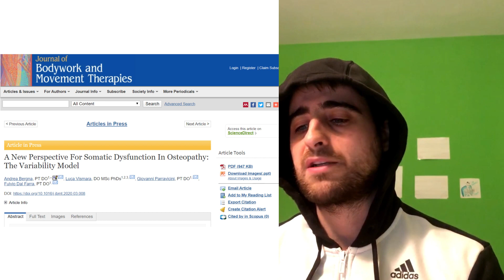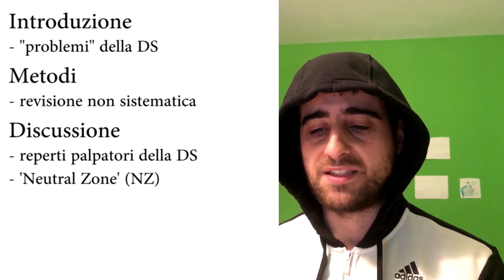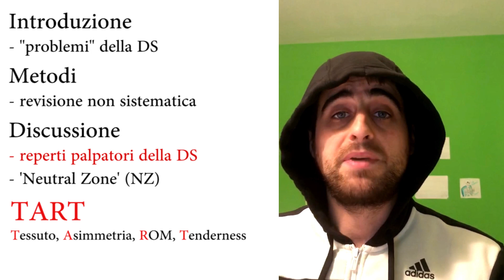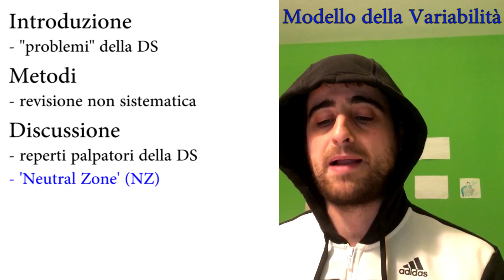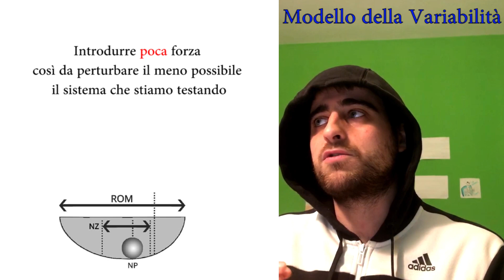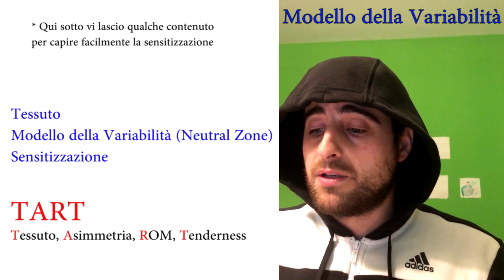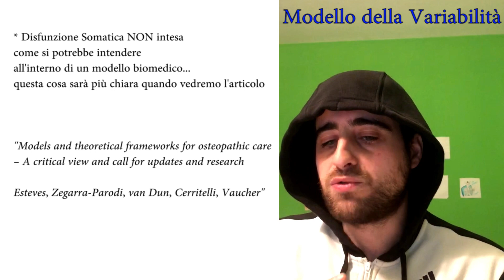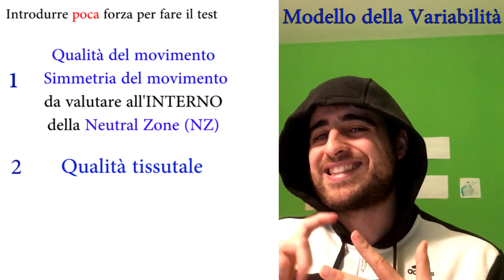Osteopatia e disfunzione somatica: il modello della variabilità (un'interessante nuova proposta)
La disfunzione somatica ha dimostratato alcune debolezze sia per quanto riguarda l'affidabilità intra e interoperatore sia per quanto riguarda i criteri TART con i quali è definita.

Spinti dalla volontà di colmare risolvere queste debolezze e mossi dall'esperienza clinica, i colleghi della SOMA di Milano Andrea Bergna, Luca Vismara, Giovanni Parravicini e Fulvio Dal Farra hanno condotto una scoping review che gli ha portati a costruire il cosiddetto "modello della variabilità", una nuova proposta per la disfunzione somatica.

- Modelli e strutture teoriche (praticamente tutte le sfide che dobbiamo affrontare)
- Come integrare componente "palpatoria" e componente "non palpatoria"? Una proposta